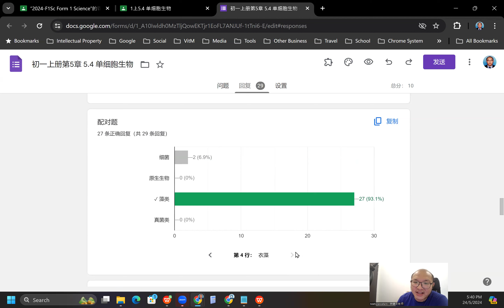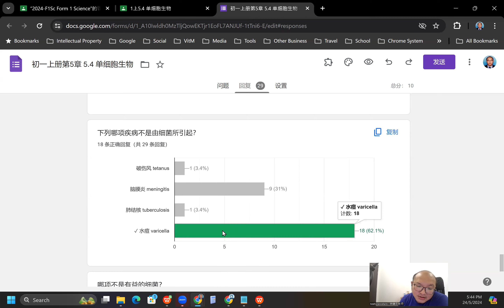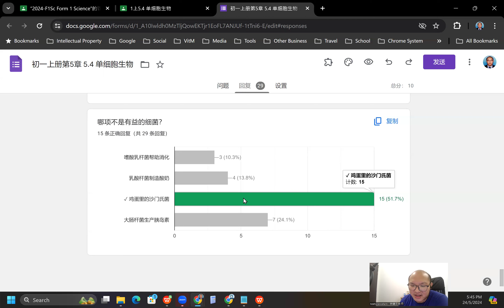2024 05 24 《网课不停歇》 初一科学5 4练习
初一科学上册第5章 细胞和生物体
5.4 单细胞生物